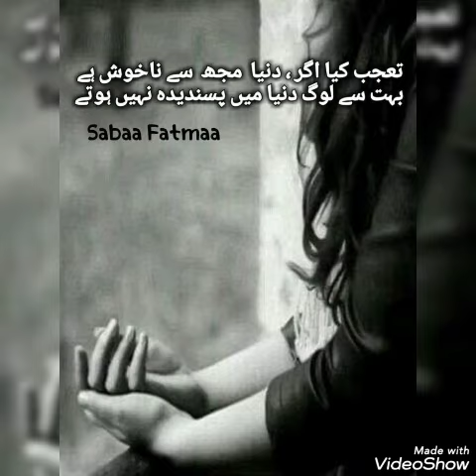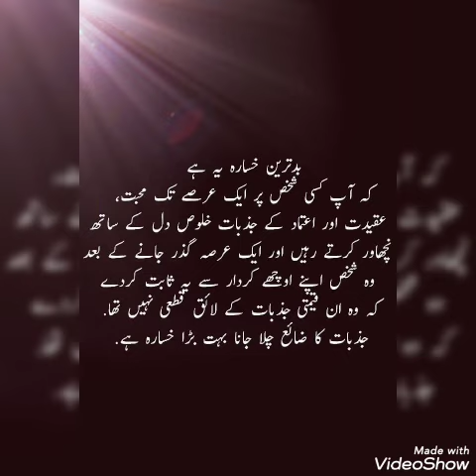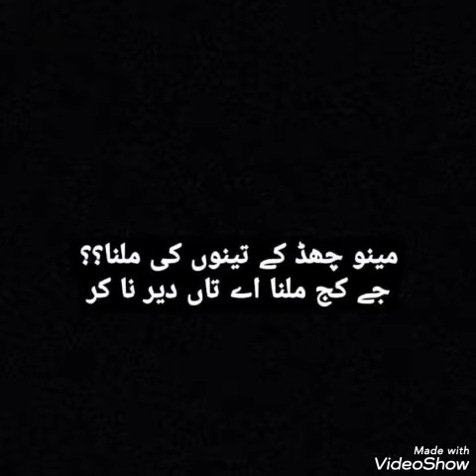Sad poetry Dpz for WhatsApp | 2 line Urdu Quotes | Deep poetry lines | Heart Touching Quotes 💖